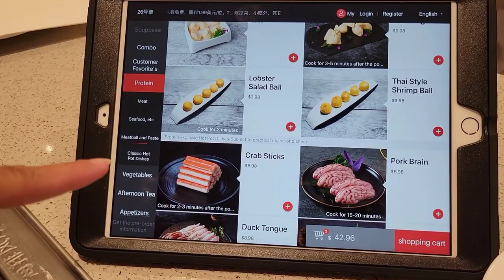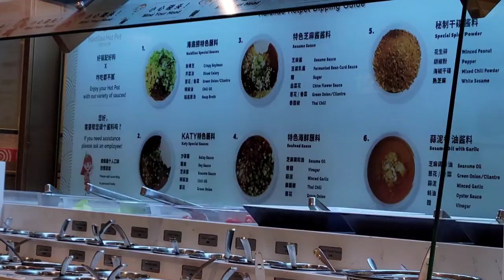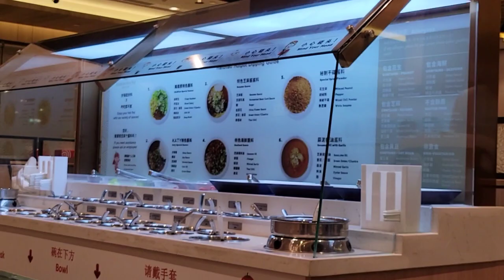HAIDILAO HOTPOT IN KATY, TEXAS | HUSBAND'S ADVANCE BIRTHDAY CELEBRATION | FILIPINO VIETNAMESE FAM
Hello Friends! We are a Filipino-Vietnamese Family

We love to travel, eat and just have fun. We live in Texas. We have one handsome baby boy.

This video is about  HAIDILAO HOTPOT IN KATY, TEXAS | HUSBAND'S ADVANCE BIRTHDAY CELEBRATION

thehuynhfamily2716 (Family IG)
rinagetuezahuynh (Rina)
rina.tuhuynh27 (Tu)
Johnsonphuquyhuynh (Baby)

If you wish to shop in our Gluta Collagen Multivitamins
DM: